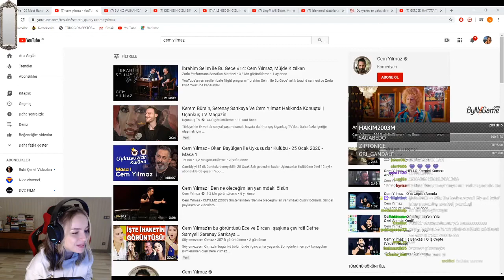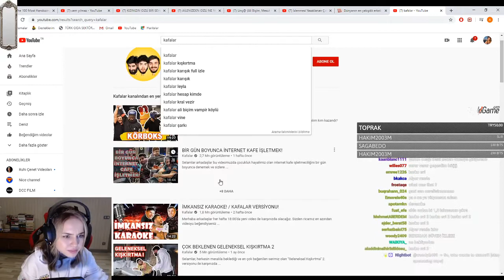Anna Deniz Yayında, Yapılan Röportaja Çok Sinirlendi Arkadaşım İğrençsiniz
Popüler Twitch Yayıncılarının Komik Hallerini Paylaşan Basit Bir Youtube Kanalıyım.